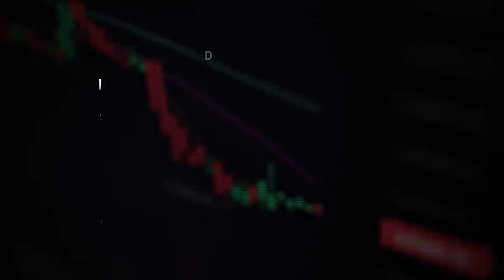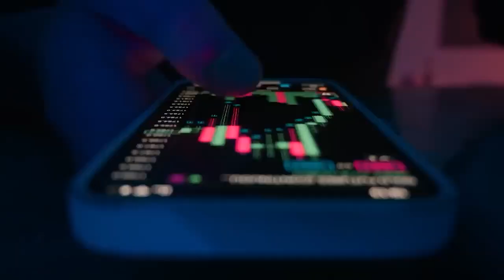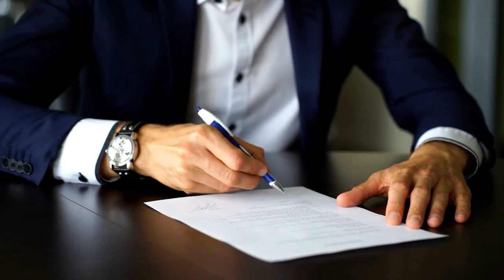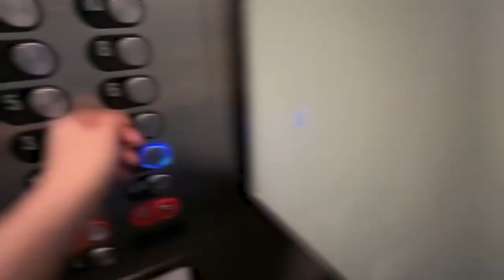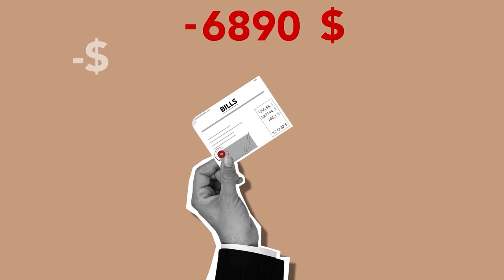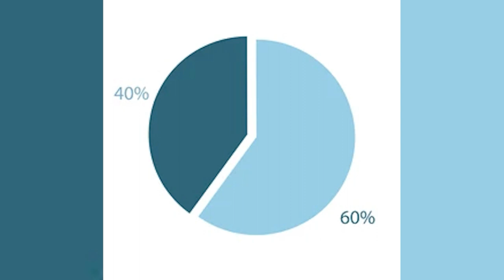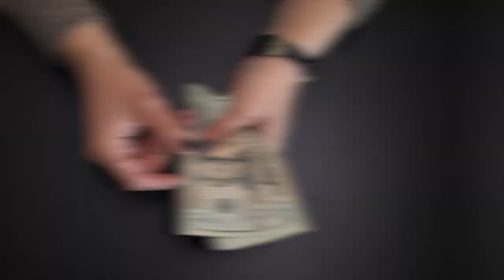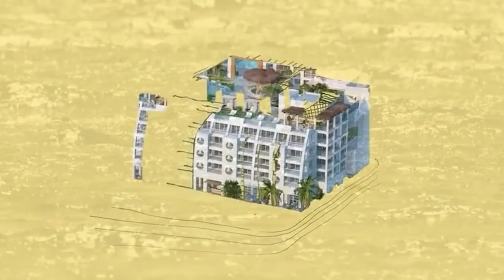Condotel In Florida: Ultimate Guide to Condotels: Everything You Need to Know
Condotel In Florida Ultimate Guide to Condotels: Everything You Need to Know | Condotel In Florida. Discover the intriguing world of condotels in this captivating YouTube video. Unveil the secrets of these hybrid properties that combine the best of condominium ownership and hotel amenities. Learn why condotels have become a popular choice for vacation rentals, especially in Florida's tourist destinations. Dive into the unique features that set condotels apart from traditional vacation rentals and explore the benefits they offer to both owners and travelers. From luxurious amenities and top-notch services to the potential for high-end investment opportunities, condotels are the epitome of a "best of both worlds" experience. Delve into the key factors to consider when venturing into the condotel market, including location, management, usage rights, financial responsibilities, and earning potential. Gain valuable insights and make informed decisions to ensure your success in the exciting realm of condotels.
We'll be discussing everything you need to know about condotels – from the basics to maximizing rental returns. We'll also cover how to choose the perfect condotel for your needs, and we'll provide tips on property management.

If you're looking for a way to get a little bit of paradise in Florida, then a condotel is the perfect option for you! In this video, we'll discuss everything you need to know about these amazing properties, from the basics of renting to tips on how to maximize your rental returns. Thanks for joining us, and we hope you enjoy the video!

On this Channel, we discuss everything you need to know about Living in Fort Lauderdale Florida, and South Florida! From Real Estate to lifestyle, Homes, and Neighborhoods in South Florida, we've got you covered!

📅https CLICK this link to schedule a Private Zoom Video Call or Private Phone Call, You pick...

Looking forward to talking with you!

Don't miss out on this captivating video that provides a fresh perspective on Florida's allure. Get ready for an engaging and thought-provoking exploration that will leave you enlightened and better equipped to make informed choices when it comes to living in the Sunshine State!

condos in fort lauderdale, condotel in florida, # florida condotel, what is a condo hotel